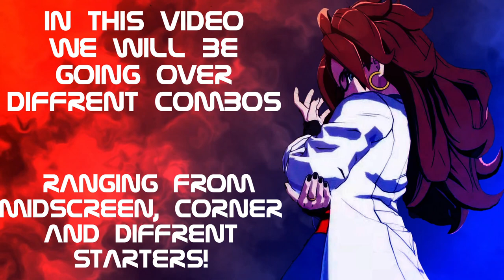LAB COAT ANDROID 21 BNB's AND OPTIMALS!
Labcoat 21 is finally out! So a rough showcase of her BNBs and Combos in the corner, midscreen and safe jump combos so you guys can be ahead of the curb day 1!  Let me know if you guys have any questions! Enjoy!

Follow my Twitters & Twitch At!